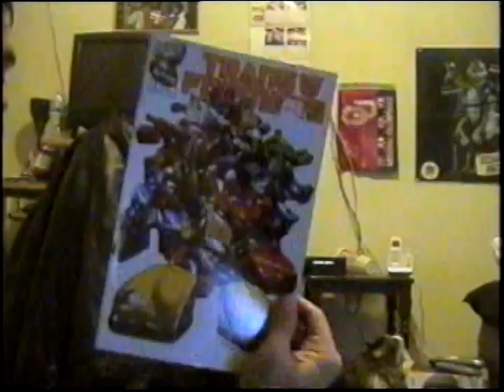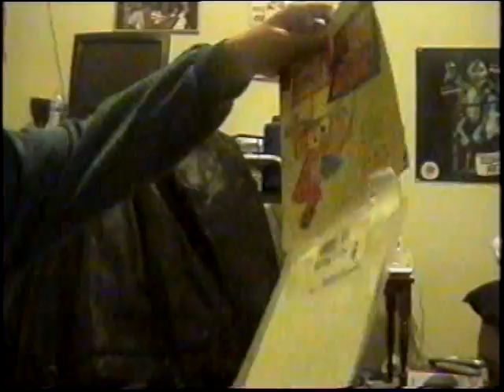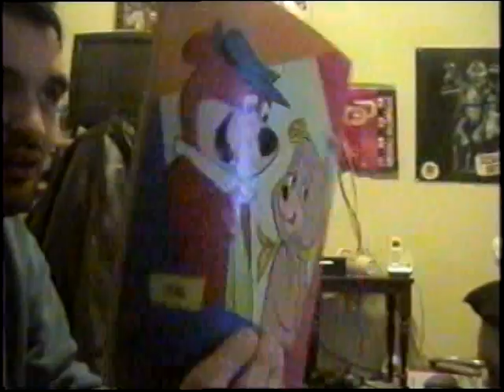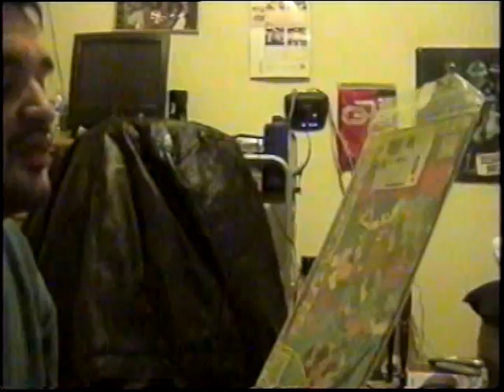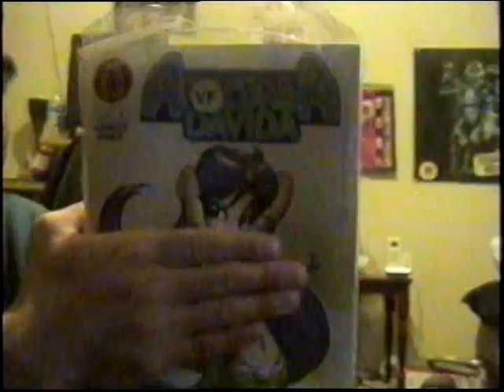Showing off my Comic Book Collection 7/13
I moved my non Sonic Comic books from the storage area of my futon to my extra and empty dresser draws. So now you get a more detailed look at what I have.